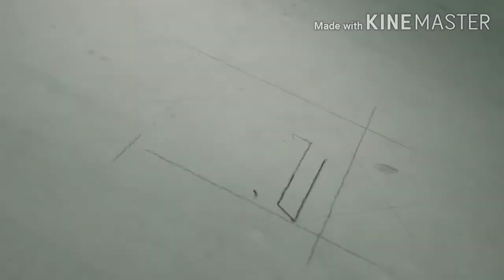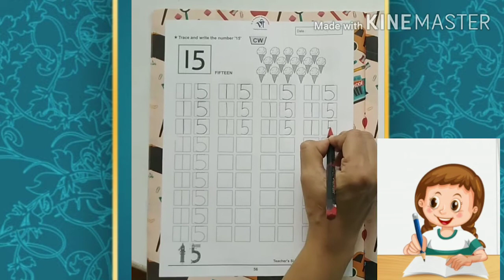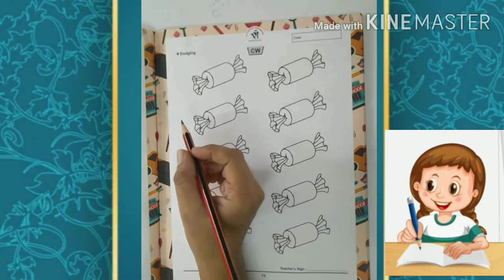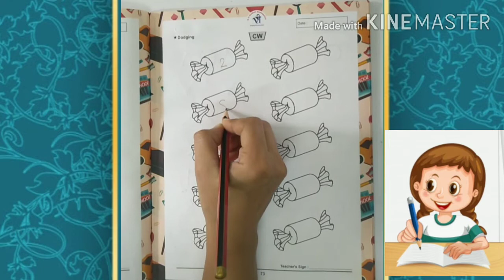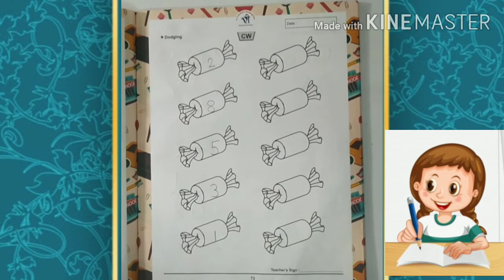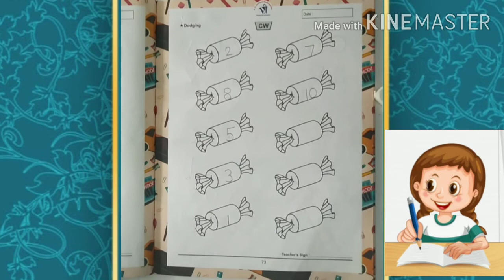Maths Class For Jr. Kg. | Number 15 & Dodging By. Kinjal Miss